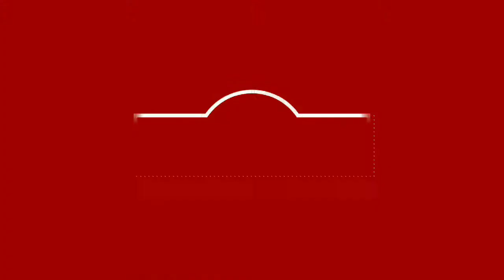NIHARIKA'S KITCHEN | AMROLI TUP | আমৰলি টোপ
Captured the making of Amroli tup / amloi tup (আমৰলি টোপ) - an ethnic Assamese delicacy prepared with "red ant larvae" with  the onset of Spring season in Assam or let's say during Bohag (Rongali) Bihu! 😋

CREDITS
👉🏼 Cook : Niharika Gogoi
👉🏼 Video & edits : Prasenjit Gogoi